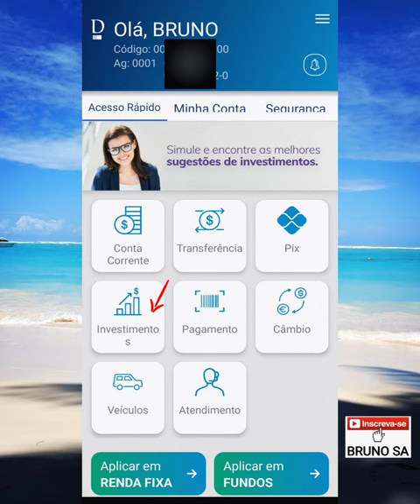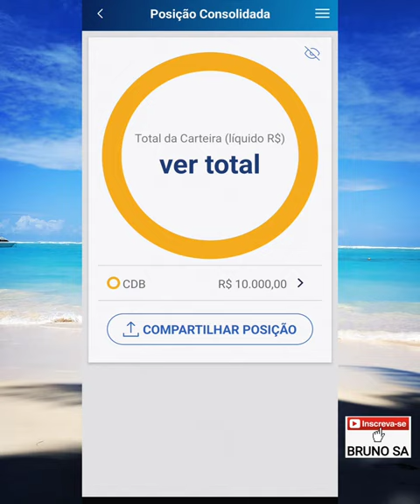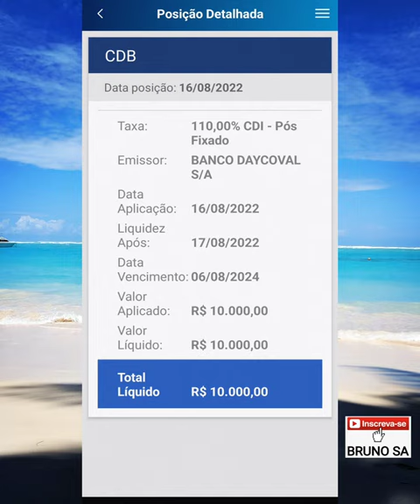Como ver meus investimentos no Banco Daycoval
Neste vídeo eu explico como conferir os investimentos aplicados numa conta do Banco Daycoval.